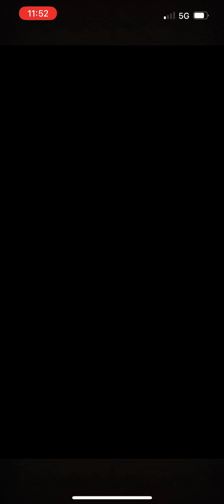Random Team Clear # 25: Legendary Tiki LHB (Abyssal)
A team of four randomly selected +10 heroes take on the legendary Tiki LHB on abyssal difficulty.